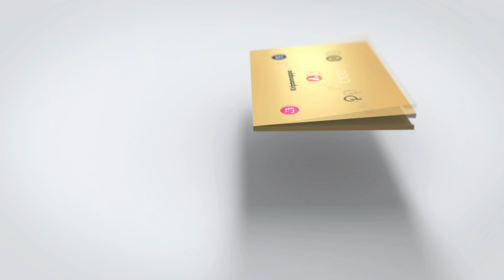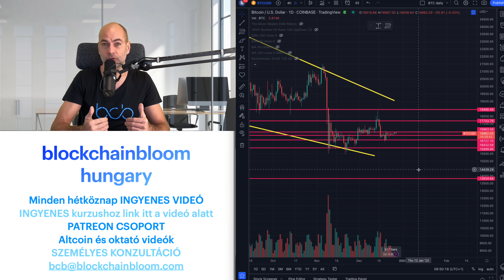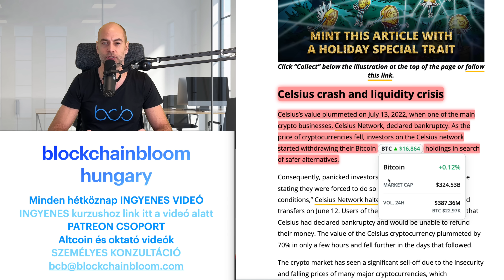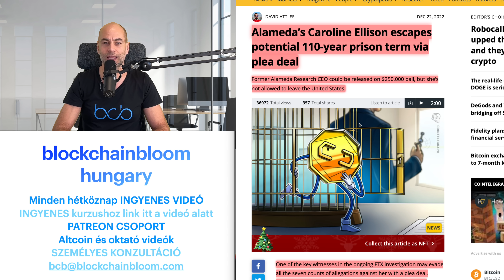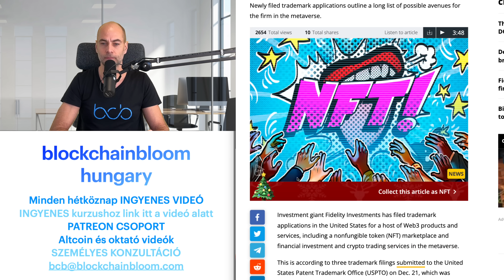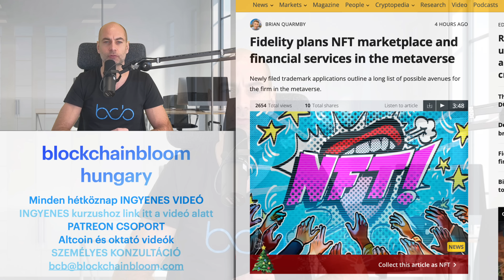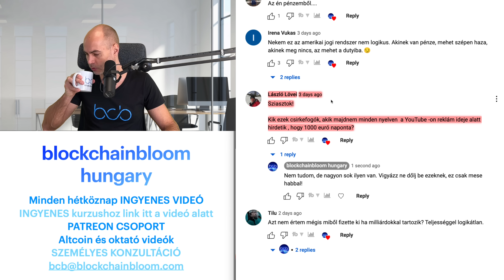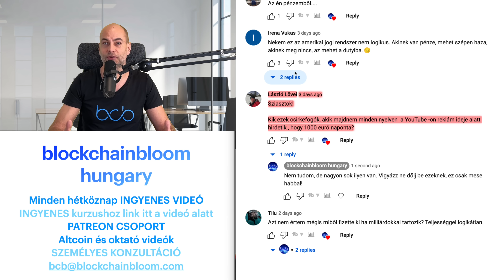2022 LEGNAGYOBB BUKÁSAI [Részletek]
Videó címe: 2022 LEGNAGYOBB BUKÁSAI [Részletek]
🟢 ITT TALÁLOD A LEGHASZNOSABB KRIPTOS LINKEKET EGY HELYEN🟢

00:00 Kezdés
01:00 Az AKCIÓ még érvényes
02:10 Kriptovaluta piaci helyzetjelentés
04:20 2022 legnagyobb bukásai
08:52 Az Alameda Research volt CEO-ja megússza a börtönt?
11:20 A Fidelity nyitása a metaverzum világába
13:50 Kérdezz - felelek (Tegyél fel kérdéseket a kommentekben a videó alatt, és ebben a részben megválaszolom azokat, a következő videóban.)